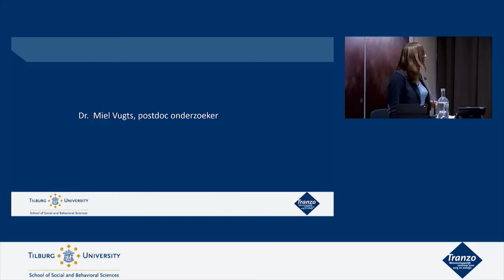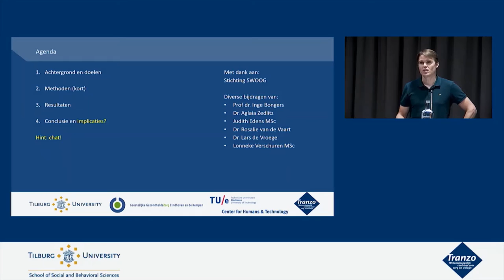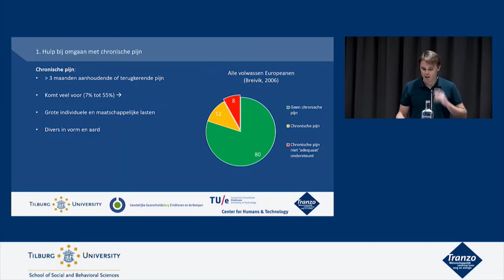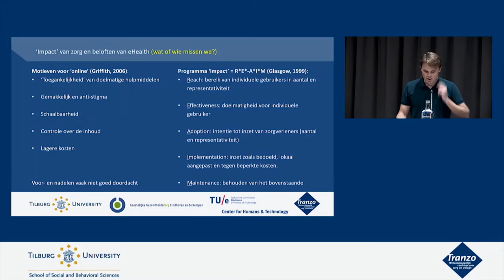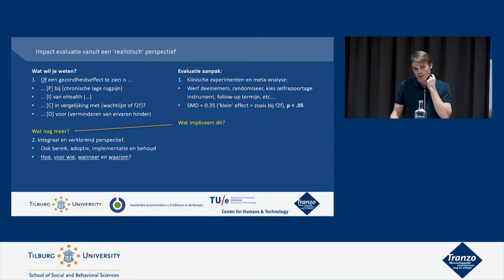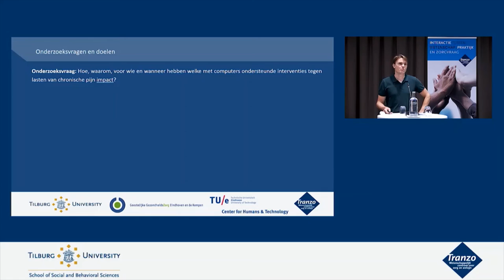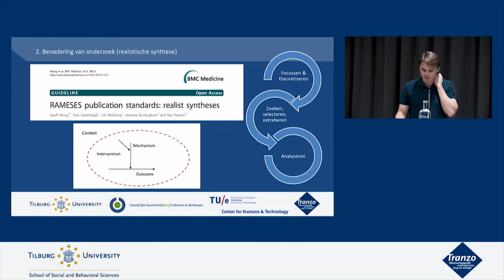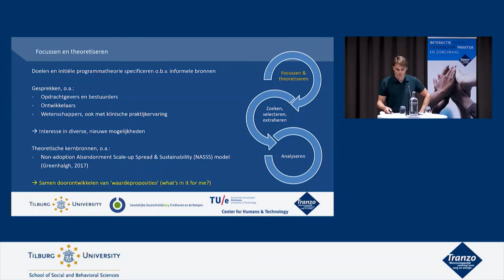Presentatie Miel Vugts webinar 28 september Tranzo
Webinar Implementatie van eHealth: door én voor professionals 28 september Tranzo
Presentatie postdoc onderzoeker dr. Miel Vugts: “De impact van eHealth
oplossingen voor het omgaan met chronische pijn”.